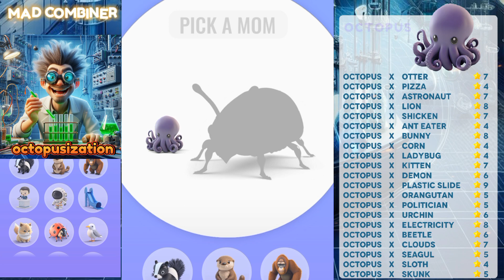Octopus Combination! super hillarious fusion, Animash gameplay, mythycal and legendary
animal combination images, combination of two animals, animal fusion,
combination of unusual objects, fusion of cute animal, collection of cute animal pictures, cute animal cartoon images, Octopusization,
Animash Supreme List combination Latest 10 Stars
octopus x otter
octopus x pizza
octopus x astronaut
octopus x lion
octopus x shicken
octopus x ant eater
octopus x bunny
octopus x corn
octopus x ladybug
octopus x kitten
octopus x demon
octopus x plastic slide
octopus x orangutan
octopus x politician
octopus x urchin
octopus x electricity
octopus x beetle
octopus x clouds
octopus x seagul
octopus x sloth
octopus x skunk
animash supreme combine, animash mythical combination,
animash tier list, list combo animash, animash supreme list 2024